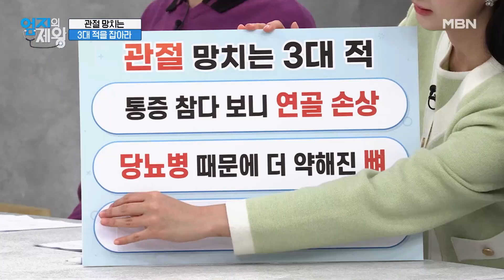엉덩이가 없으면 관절이 고생한다? 관절을 지키는 엉덩이 근육! MBN 230321 방송